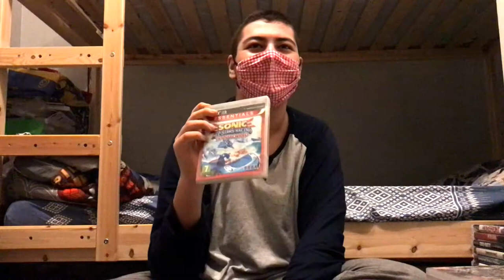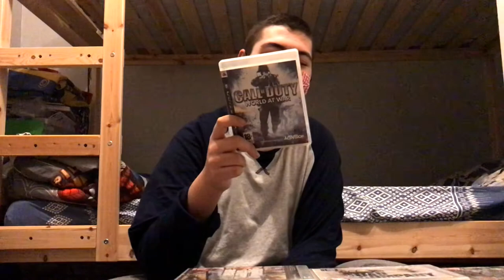Collection PS3 février/mars 2022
Salut les amis, c'est TAWS2002 et aujourd'hui on se retrouve sur une nouvelle vidéo sur ma collection PS3 de février 2022 ! Restez jusqu'à la fin car ça va être du lourd.

Configuration de mon PC gamer :
8 Go de RAM
Windows 11 Pro 64-bit
2 graveurs DVD-RW
Marque MSI

Configuration de mon PC portable :
4 Go de RAM
Windows 7 Ultimate 64-bit
1 graveur DVD-RW LightScribe
Disque dur 320 Go
Marque HP

Configuration de mon PC rétrogaming :
4 Go de RAM
Windows XP x64 Edition
Graveurs DVD-RW
Disque dur 160 + 640 Go
Marque Acer